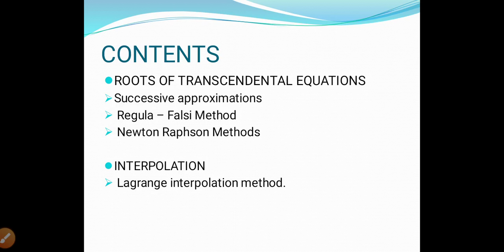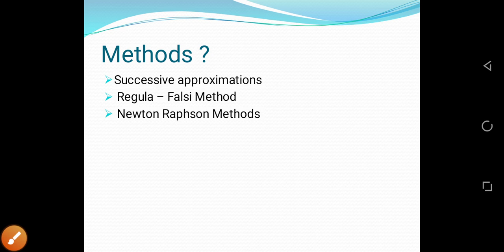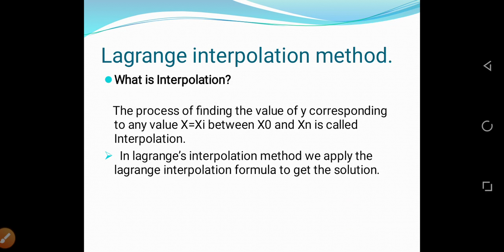CE306 COMPUTER PROGRAMMING AND COMPUTATIONAL TECHNIQUES _MODULE V_ INTRODUCTION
Introduction to Module 5 CE 306 Computer Programming and Computational Techniques.

Links of videos which added in the playlist (CE 306 Computer Programming and Computational Techniques_Module V) is given below.
  (Lagrange Interpolation Method-Program)